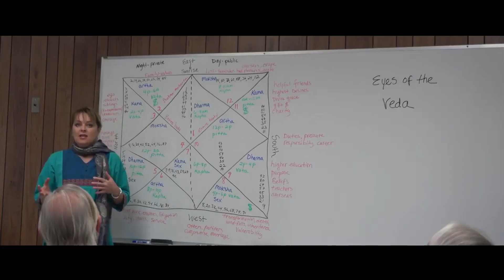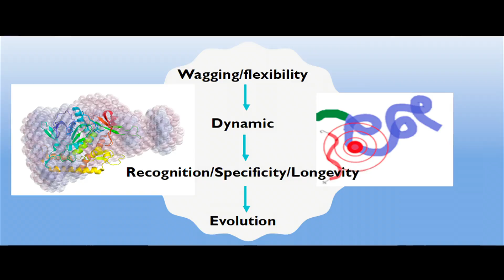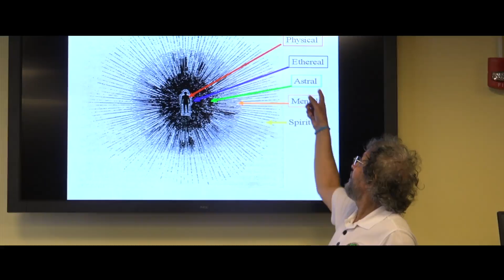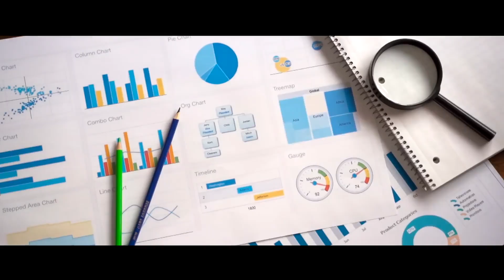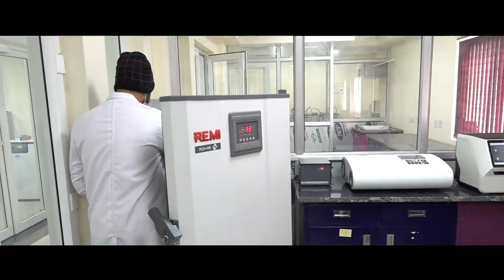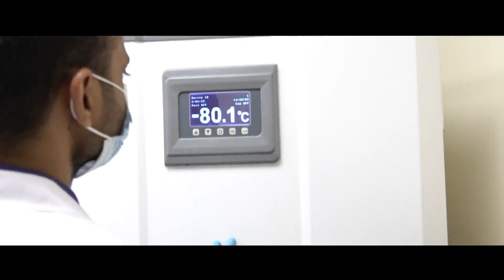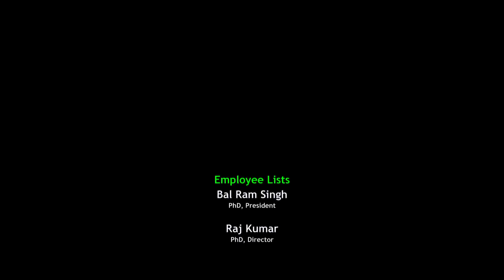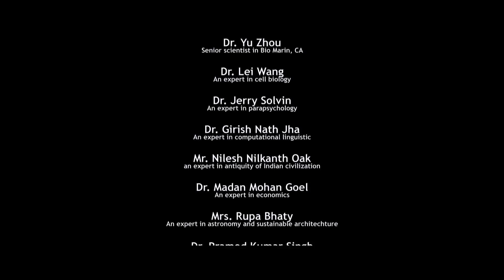INTRODUCING: KURUOM SCHOOL OF ADVNANCED SCIENCES (KSAS) || THE WORLD OF INADS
Welcome to the Kuruom School of Advanced Sciences (KSAS), a new educational institution established by the Maryada Foundation and the Kuruom Foundation. Our goal is to promote the principles of service-based society and sustainable development through education.

As a subsidiary organization of the Institute of Advanced Sciences (INADS), KSAS offers advanced programs in various fields of study, including science, technology, engineering, and mathematics (STEM), as well as social sciences, humanities, and business management.

Our unique approach to education focuses on cultivating a spirit of service among our students, encouraging them to use their skills and knowledge to serve the less evolved members of society and the universe. At KSAS, we believe that education is a powerful tool for creating a sustainable world, and we are committed to preparing our students to be leaders in their communities and beyond.

Join us on this journey towards a better future. Enroll at KSAS today and become a part of our mission to create a service-based society for a sustainable world.

3. Address: Gata No-960, Village- Utrawan, Tehsil- Mohanlalganj, Lucknow, Lucknow, India, Uttar Pradesh